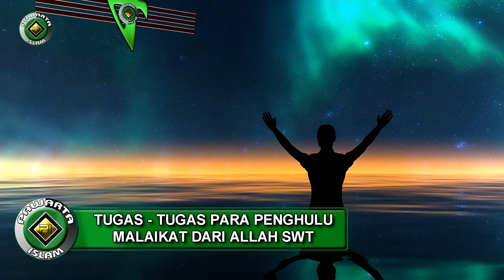TUGAS PARA PENGHULU MALAIKAT DARI ALLAH SWT